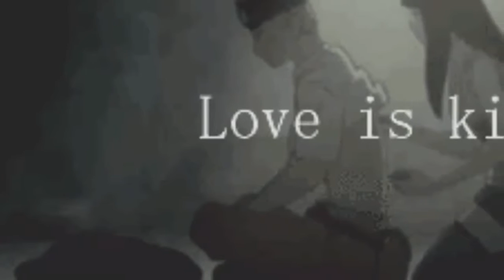NaruHina electric shock